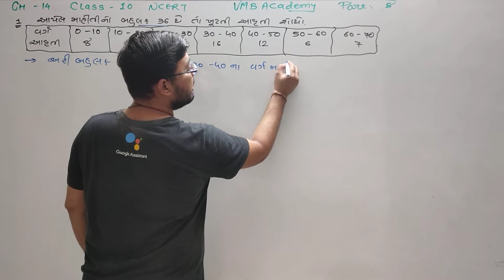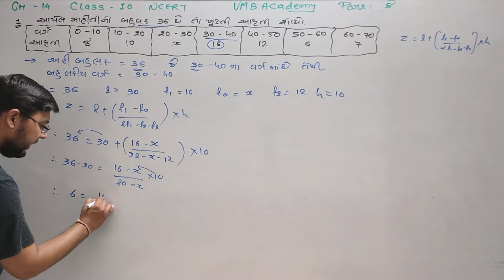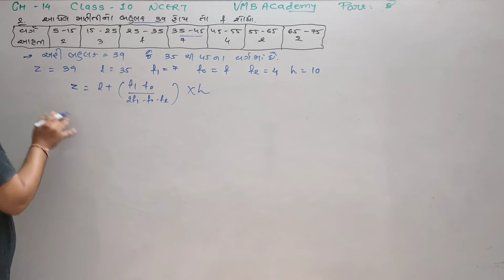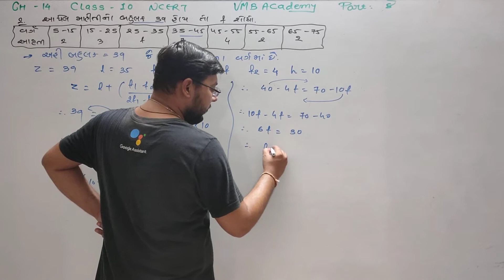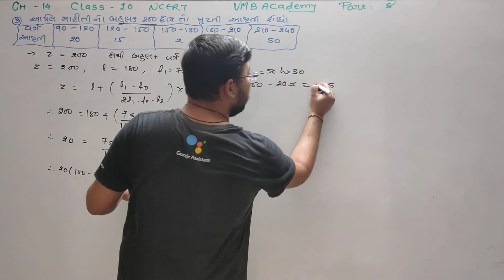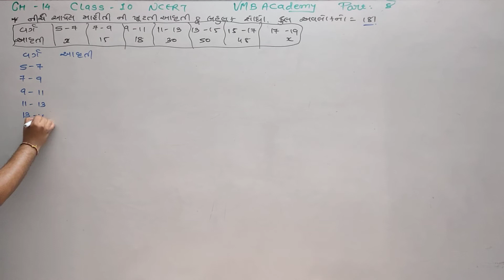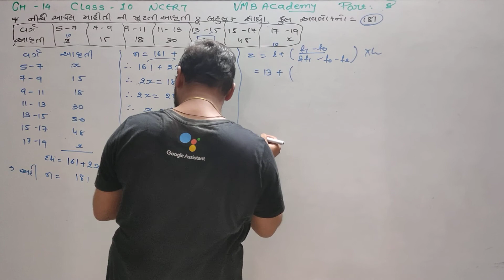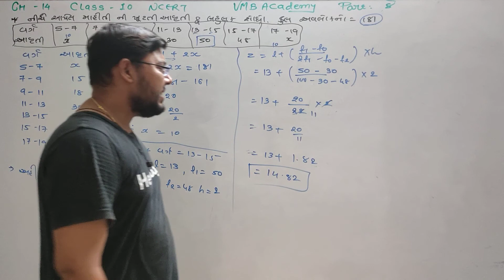CLASS 10 CH 14 PART 8 બહુલક ના વિશિષ્ટ દાખલા